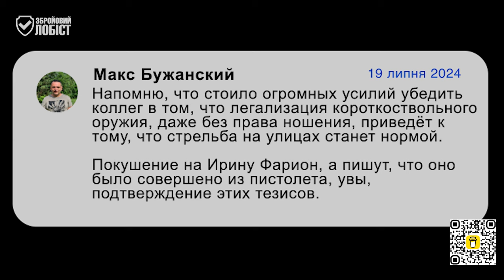СЛОВАМ міністра КЛИМЕНКА ми вірити НЕ МОЖЕМО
Який звʼязок між вбивством Ірини ФАРІОН та депутатом БУЖАНСЬКИМ?
Про це у фрагменті розмови Георгія УЧАЙКІНА з адвокатом Віталієм КОЛОМІЙЦЕМ.

Криптогаманець:
USDT (TRC20) TQGEjbmYViM7nCEn3ADmVygaB6mXZonvYF
BTC bc1qkluc4uxfw79a3f6n4ca4yvyu070tf5nvd2lxt6
ETH 0x9deB66a39daBcfee477639E7f3f08C95740be577